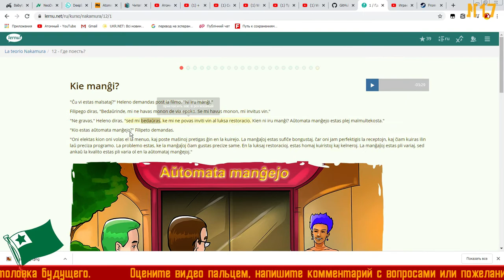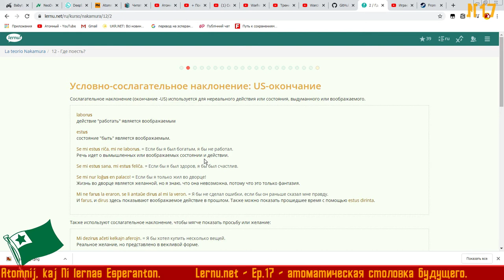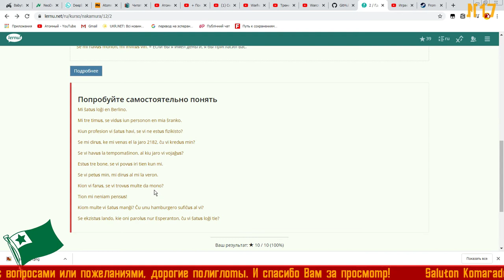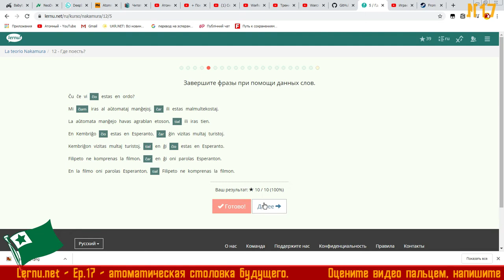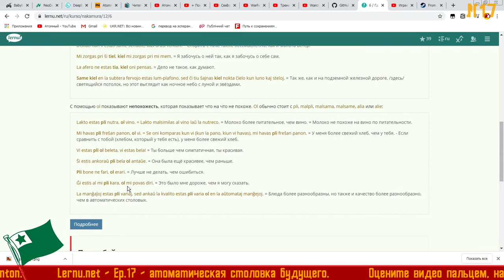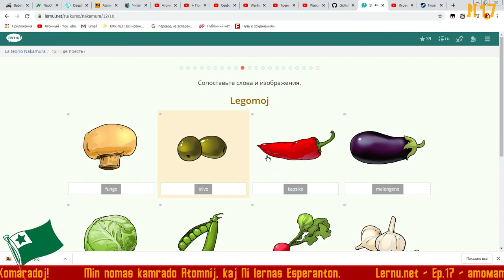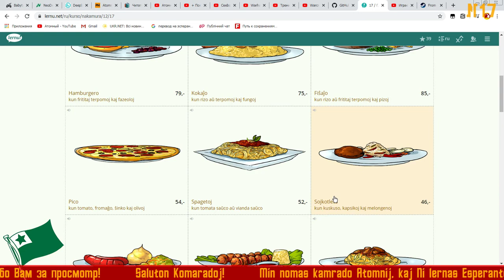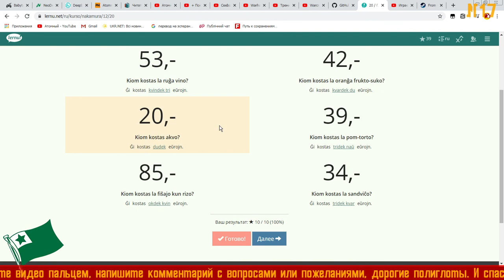☕ Жратва (Manĵaĵoj) в Робокафе❁17❁LERNU Esperanto❁[A1]❁